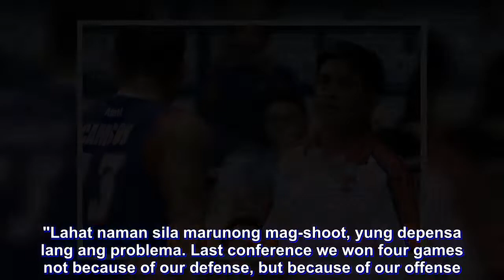Cardel says Columbian Dyip needs some fine tuning on defense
Johnedel Cardel's coaching debut with Columbian Dyip was a heartbreaker.

Up against two-time PBA Governors' Cup finalist Meralco Bolts, the Dyip led by as much 14 points in the second quarter, battled back from a 13-point deficit in the third then took the lead back in the fourth quarter only to come up short in a 109-106 loss on Friday night at the Ynares Center.

Still, Cardel was proud of his chargers, saying their grit and determination is an encouraging sign for a team aspiring to contend for a playoff spot.

But he was quick to add that the Dyip still has a lot of things to work on, particularly on defense.

"Kailangan every game, ready kami to play defense. The offense will follow pag maganda defense namin," said Cardel, who took over from Ricky Dandan, who resigned at the end of the Commissioner's Cup eliminations last month.

The defeat, although frustrating, also had some silver linings in the form of 30 points and 14 rebounds from import Akeem Wright and 24 points from Jerramy King.

But the bottom line, Cardel said, is the team's ability to play defense.

Last conference, Columbian Dyip averaged 109.9 points per game but gave up 118.1 points an outing.

"For almost one month, trinabaho namin yun so I see the improvement naman sa team," said Cardel.

"Lahat naman sila marunong mag-shoot, yung depensa lang ang problema. Last conference we won four games not because of our defense, but because of our offense. So this time, sabi ko if we combine it with the defense, siguro makakatsamba kami," he added.